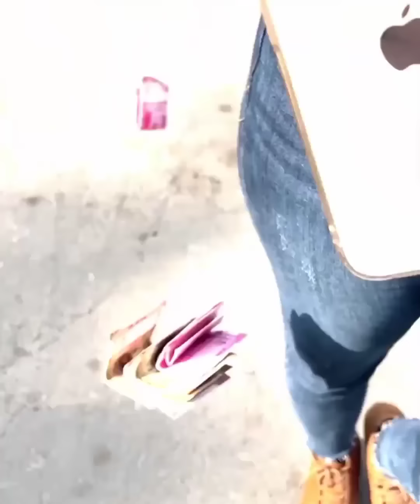लड़के ने सोने की चैन फेंक दी पानी में Sam Khan Official New Video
So That You Can Receive The Notifications For New Videos

Follow Me Social Platform.

Instagram . Sam Khan

Facebook . Sam Khan

You Tube . Sam Khan Official 02